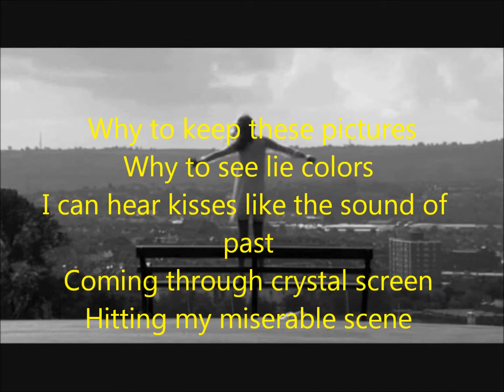Laptop's Crystal Screen poem written by Ali Taha Alnobani